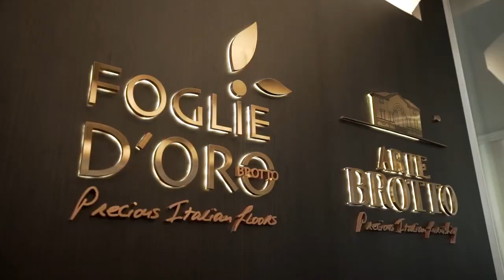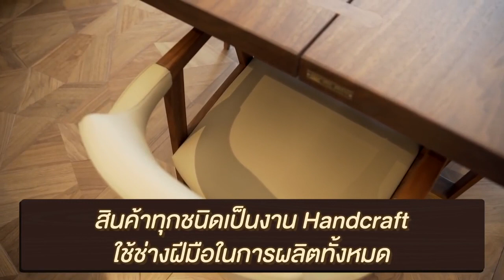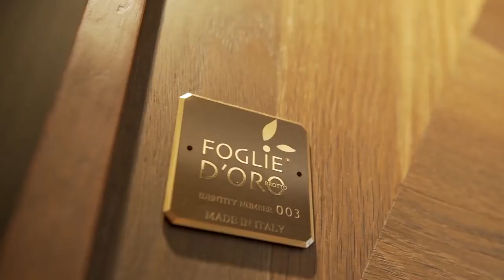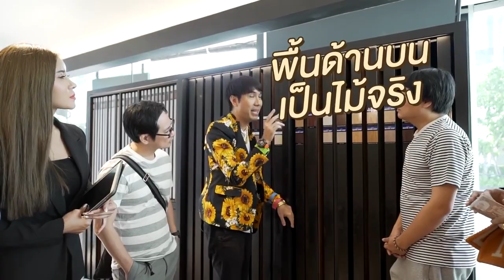เสือร้องไห้พาชมโชว์รูม O2E Supply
Cr. tigercrychannel | ทดลองเป็นคนรวย By O2E Supply